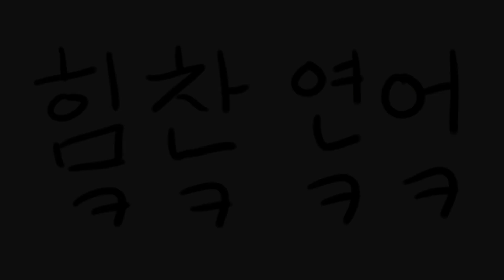신생아 국기에 대한 맹세(태극기를 향하여 경례).돌돌이 태어난지 8일째 20171116 |힘찬연어